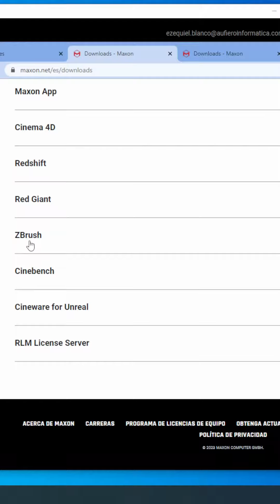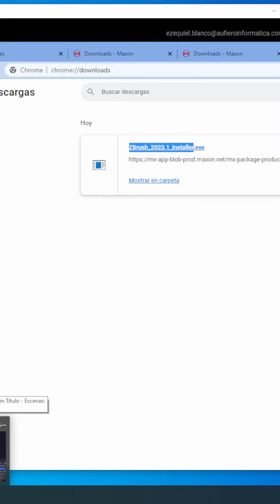Aprende sobre el Upgrade de Zbrush